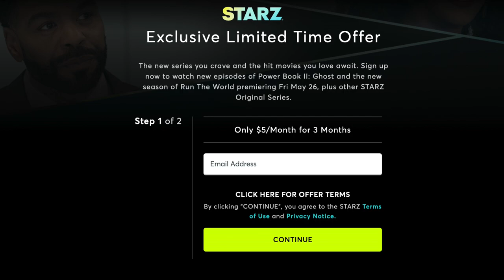STARZ Subscription Price Hike Discussion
My name is Jake and I am a vlogger who loves to document my daily life and share it with the world. But that's not all - I am also passionate about video editing, which I incorporate into my content to make it even more interesting and entertaining. If you're looking for a channel with funny and engaging videos, then you've come to the right place! And for even more exclusive content and perks, consider becoming a channel member.